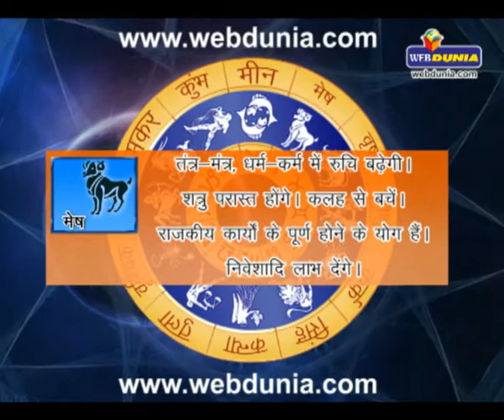Daily Horoscope - May 17, 2014 | दैनिक राशिफल - 17 मई 2014